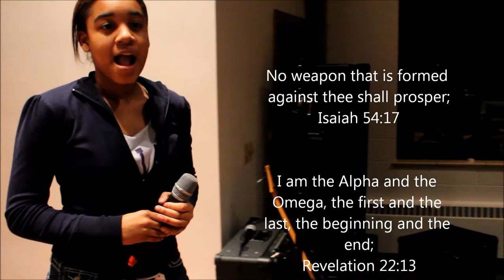Higher Ground Praise Team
Praise and Worship with the Higher Ground Praise Team. God Bless!!